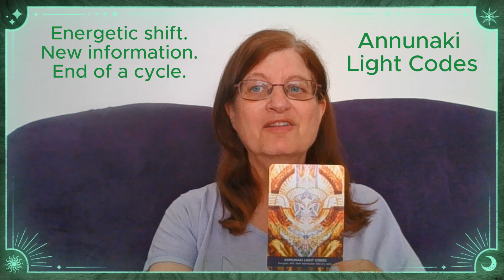25 July 2023 Daily Tarot Reading, Oracle Card Guidance, 777 Gateway Portal.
Card for the day for Tuesday, 25 July 2023 - today is a 777 gateway portal.
Deck = Gateway Of Light Activation Oracle by Kyle Gray
Card = Annunaki Light Codes - Energetic shift, new information, end of a cycle.

To connect with the Annunaki, say: “Annunaki, Annunaki, Annunaki, I welcome in the presence of the Annunaki people.  Thank you angelic cosmic beings for immersing my energetic body in your light codes.”